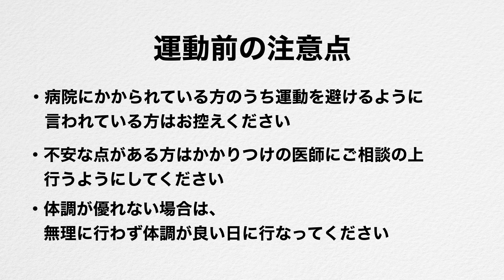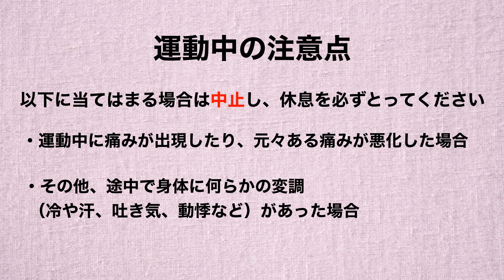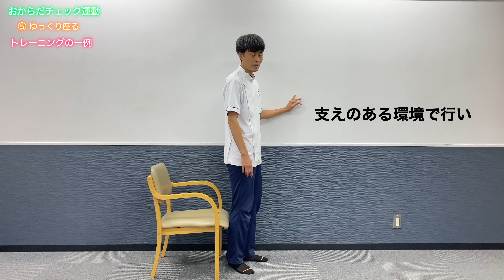どこが苦手か簡単な運動でわかる！【おからだチェック運動】〜立ちあがり編〜@noureha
ご紹介する5つの運動を行っていただき、おからだの状態に合わせたトレーニングの種類をお伝えいたします。立ち上がり動作、体力、筋力、バランス能力に不安を感じている方、ご参考になれば幸いです。

‹目次›
00:00～  おからだチェック運動立ち上がり編
00:23〜  運動前の注意点
00:48〜  運動中の注意点
01:08〜  運動前のチェックポイント
02:01〜  ①身体を前に倒す運動
03:24〜  ②お尻を浮かす運動
04:40〜  ③中腰位での重心移動
05:51〜  ④スクワット
06:49〜  ⑤ゆっくり座る
07:55〜  チェック運動の解説
09:11〜  トレーニングの一例

【脳梗塞リハビリセンターとは？】
★2014年9月の開設より全国20施設開設、約6000名様にご利用頂いている国内初の自費リハビリ施設です。
★完全予約制　1対集団ではなく1対1の個別リハビリですので、各センター広々とご利用頂いております。

家族が入院して今後どうなるか不安
発症から数年経ち、何だか症状が重くなっているような・・・
脳血管疾患ではないけれど、私の症状でもリハビリできるの？　など

リハビリや症状について直接専門家に相談したい時は、
お気軽にフリーダイヤルまでご連絡ください♪

【脳梗塞リハビリセンターお問合せ・ご相談窓口】
　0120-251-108　(受付時間／月～土　9:00～18:00）

詳しい情報・資料請求はこちらから！
◇脳梗塞リハビリセンターHP →

鍼灸師・理学療法士・作業療法士・言語聴覚士によるリハビリ
カウンセリングが無料で受けられます！
◇ 無料体験（150分）実施中！

ご自宅のPC・タブレットとお繋ぎして